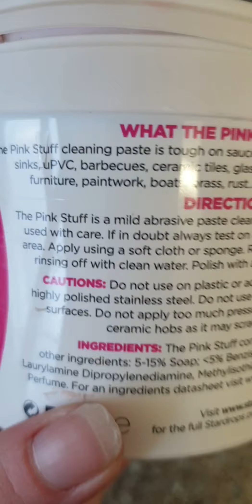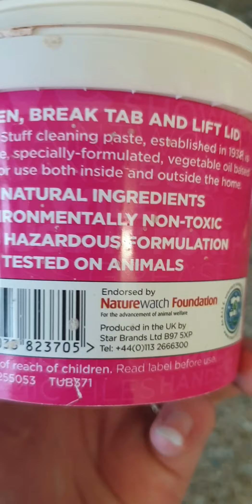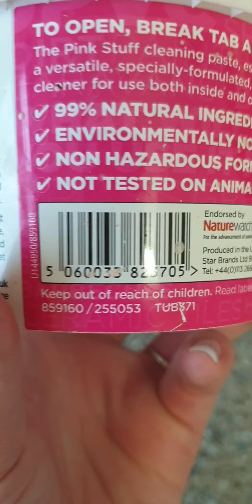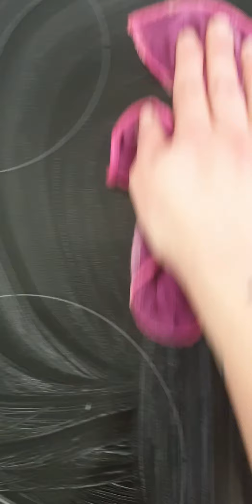The Pink Stuff - Six Ways I've tried The Pink Stuff so far - Product Link in Description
Six things I've tried using The Pink Stuff on and the results ❣
Door Chain
Oven Hobs
Cupboard handles
White Trainers
Door handles
Sink and draining board

- Miss Sophie Louise